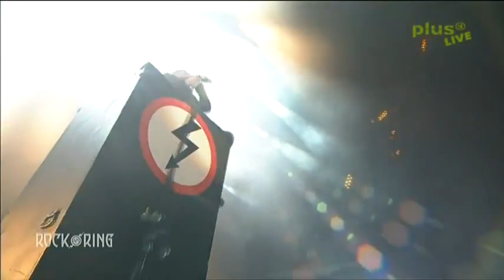Marilyn Manson - Antichrist Superstar (Rock Am Ring 2012)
Marilyn Manson tocando "Antichrist Superstar" no festival Rock Am Ring na Alemanha, no dia 1 de Junho de 2012, como parte da turnê Hey, Cruel World...

Formação:

Marilyn Manson: Vocal
Fred Sablan: Baixo
Twiggy Ramirez: Guitarra
Jason Sutter: Bateria

Marilyn Manson Brasil: Maior fã-site dedicado à banda e artista Marilyn Manson na América Latina.

Marilyn Manson performing "Antichrist Superstar" at Rock Am Ring festival in Germany, on June 1 2012, as a part of Hey, Cruel World... tour.

Marilyn Manson: Vocals
Fred Sablan: Bass
Twiggy Ramirez: Guitar
Jason Sutter: Drums

Marilyn Manson Brasil: Biggest fan-site dedicated to the band and artist Marilyn Manson in Latin America